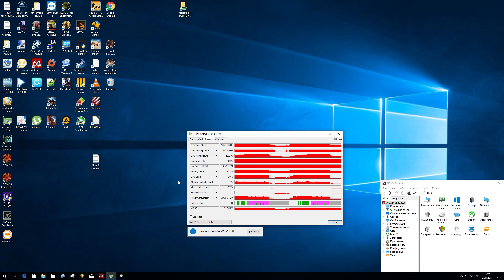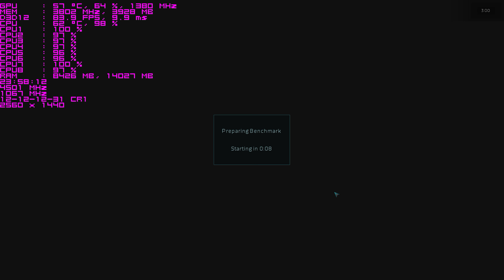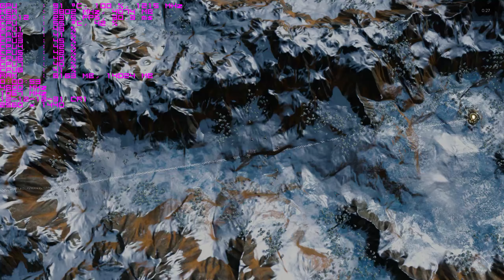Ashes of the Singularity 2600k 4.5 GHz gtx 970 QHD 2560x1440 dx12